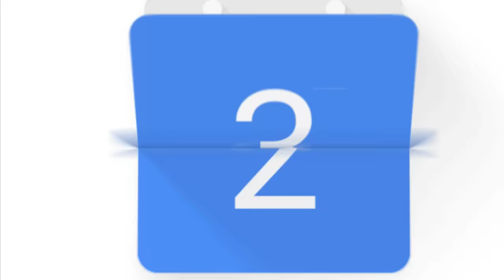ठंड में गरीब सास की 5 बहू का एक कंबल||thand mein Garib sas ki 5 pregnant Bahu ka ek kambal||saasbahu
Title — A blanket for the 5 daughters-in-law of a poor mother-in-law in the cold.

Characters

5 pregnant daughters-in-law

Mohini – Age 25 years

Himanshi - age 25 years

Jyoti – age 24 years

Aanchal – Age 23 years

Blonde – Age – 23 years

Side Characters - Husband of five daughters-in-law.

Story Start

Gori - Ahhh ha ha ha (chilling sound) it is so cold.

Asha - Daughter-in-law, all five of you are from the stomach, and in such a condition it feels even more cold. If you agree with me, all five of you should cover yourself with blankets and lie down, I will take care of the household chores, I don't know when my son will return.

Mohini - As soon as the snowfall in the other city subsides, our husbands will return, don't worry too much about them, mother.

Asha - How can I not worry, here at home the condition of all five of you is bad due to cold, on the other hand my sons have gone to another city and got stuck due to snowfall, and you say that I should not worry?

Himanshi - Yes mother, Mohini sister-in-law keeps teaching everyone, just now I was sitting with a blanket, so she was narrating her speech to me too.

Mohini - Oh ho blanket blanket? Hey, have you ever thought how much division this one blanket has created among us?

narration - While Mohini was saying this, she heard the sound of fighting coming from inside the room.

Asha - Hey now what kind of sound is coming?

narration -Everyone quickly ran towards the room, after reaching there, Asha saw that her two daughters-in-law were pulling the blanket like animals.

Asha - Hey hey hey what are you two doing, Jyoti and Anchal? The blanket will tear, don't pull it like that.

Jyoti - Look, mother, I am having a headache and I am also suffering from cold, but the thing is that she is not allowing me to take this blanket.

Aanchal - Mother, I am also pregnant, and you know that I am feeling very cold in this condition, but my mean sister-in-law can only see her pain, today I will not give her this blanket, this blanket will only have I will sit right now.

Asha - Oh ho oh ho I am fed up with your daily blanket fight, if this snowfall had not happened, and because of this my children had not got stuck there in another city, then no such situation would have happened in our house. I would have had plenty of blankets and quilts, but now if your husband is unable to come here under compulsion, then can't you all spend a few days lovingly sharing it together, bring it, show me this blanket, give me, and before the night falls, someone Will not touch this blanket.

narration - Asha went away with the blanket, all five daughters-in-law kept shivering in the cold the whole day, but this was better than all the fights, and like this the night passed.

Asha - Come daughters-in-law, it is very cold today, so everyone get under the blankets this morning.

Gori - Exactly mother-in-law.

Mohini - Take this, I have made red tea for everyone. Will talk under the blanket while drinking this.

Asha - Oh wow.

narration - The five pregnant daughters-in-law sat around their mother-in-law on blankets and started talking while sipping red tea.

Asha - Well, it is too late now, while we were talking, now all of you lie down to sleep, I am also sleeping.

narration - Asha lay down in the blanket with her daughters-in-law, the same three daughters-in-law were on her right hand side, and two on the opposite side, the daughter-in-law sleeping in the middle was sleeping comfortably, but the daughters-in-law in the corner got very little blanket. Had been.

Gori - Hey, I am feeling very cold, I have so little blanket, (pulls the blanket) Ahh, now I will get some warmth.

Himanshi - Hey, why do I suddenly start feeling so cold, (gets up and looks) Oh well, my dear sister-in-law has pressed so many blankets under her, I will pull them out now.

narration - Himanshi pulled the blanket towards herself due to which Gori's eyes opened.

Gori: What are you doing, sister-in-law? Will you cover the whole blanket yourself?

Himanshi - You are lying with the entire blanket pressed under you, and are you speaking to me?

Gori - Oh, on the contrary, the thief scolded the policeman? Wow wow.